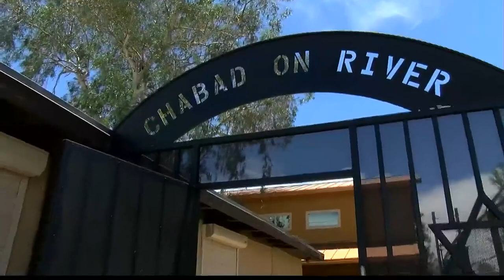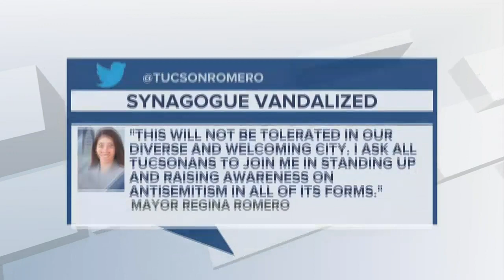Swastika, Ethnic Slur Painted on Door at Chabad Synagogue in Tucson, Arizona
Another synagogue in Tucson was hit by vandals over the weekend.

This makes two in the last several weeks and it has left rabbis and the community on edge.

Members at Chabad on River started their week with a very unsettling and antisemitic message spray-painted across their door.

A member found the message that included a swastika and ethnic slur around 8 a.m. Monday when they were headed to a class. Leaders in the Jewish community said they won’t let this scare them.

“Our message to fellow Jews is, don’t be afraid of your Judaism,” said Rabbi Yehuda Ceitlin, of Chabad Tucson. “This is not the time to back down, this is not the time to be afraid, this is not the time to be embarrassed of who you are.”

The center’s director, Rabbi Ram Bigelman, said whoever did this also cut a hole in the fence behind the synagogue.

“It’s very disturbing, we feel unsafe, and we’re really not sure what’s going on here,” Bigelman said.

Bigelman said this is not the first time his synagogue has been targeted, estimating at least 10 other times in the last several years something similar has happened. Just a few weeks ago, a rock was thrown through a glass door at Congregation Chaverim in May.

“Sadly, it’s a new reality we’re living. We’ve seen this rise across America,” said Ceitlin. “We’re one more sadly.”

The Anti-Defamation League reports a sharp rise in antisemitism after tension arose between Hamas and Israel. Between May 7-14, they report 17,000 tweets used variations of the phrase “Hitler was right.” The organization also said antisemitic incidents were up from 131 reports the week before the conflict, to 193 the week after the crisis began.

The Jewish Federation and Jewish Community Foundation of Southern Arizona released a statement together that said in part, “horrendous antisemitic acts will not be tolerated and there is no place for hatred in our community.”

“We call upon our allies, neighbors, and fellow Tucsonans to stand with us in combating heinous acts of intimidation, hatred, and antisemitism. The rights to assemble and worship in peace and safety are cornerstones of American democracy. Engagement with the Southern Arizona community to prevent and eliminate hate in all its manifestations will continue to be a priority for the Federation and Foundation and all of our partners,” said Graham Hoffman, president and CEO of Jewish Community Foundation of Southern Arizona in an email statement.

The Tucson Police Department said the incident was being investigated as vandalism, concerning Ceitlin who said it was clearly a hate crime. TPD is looking for any connections to other crimes in the area and asking for the public’s assistance.

Later Tuesday, Tucson Mayor Regina Romero confirmed that the incident is now being investigated as a hate frim. The synagogue said the FBI has also been in touch.

“The person that did this or the people that do such things are motivated by very strong feelings of hate, obviously ignorance as well, my question is what happens next, and that’s what I’m really concerned about,” Ceitlin said.

The synagogue said it will be increasing security, as will others around town.

Several others tweeted about the incident. Arizona Gov. Goug Ducey tweeted, “This is terrible. Anti-Semitism has NO place in Arizona and this behavior cannot be tolerated. We are ensuring the authorities are aware of this hateful act. Those responsible must be held accountable. Arizona stands with those of the Jewish faith.”

Meghan McCain Retweeted the Governor and Arizona Representative Alma Hernandez (D), who said in part, “When it happens to one, it happens to all of us. The amount of Jewish hate isn’t shocking. The silence is. This is NOT my Tucson.”

Tucson Mayor Regina Romero also tweeted about the incident, saying, this is an absolutely disgusting display of hate and antisemitism. This will not be tolerated in our diverse and welcoming city. I ask all Tucsonans to join me in standing up and raising awareness on antisemitism in all of its forms.”